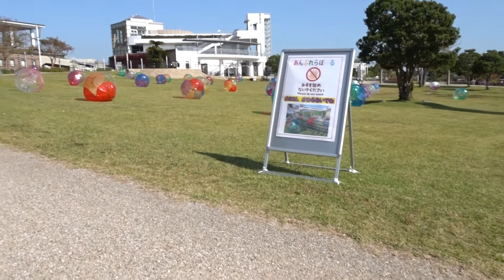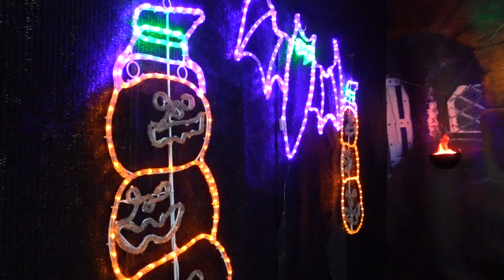明石海峡公園コスモス令和２年１０月３１日（土）その４ムービーショー